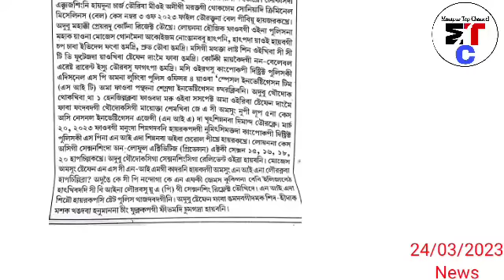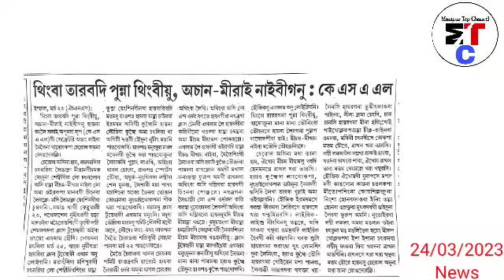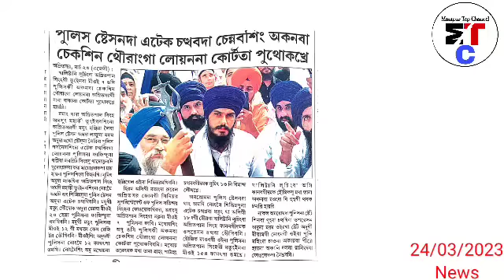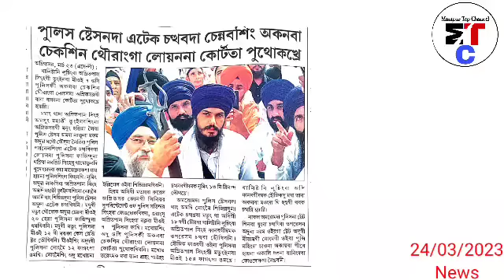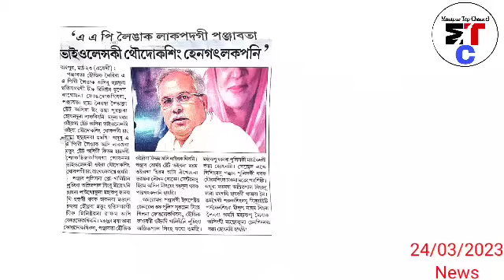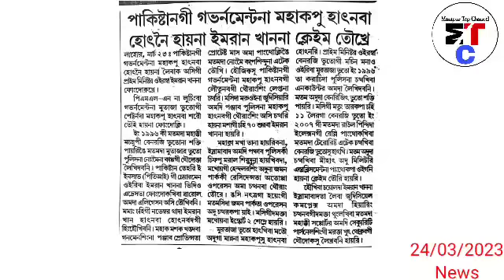🔥 Akoijam Nongnanba mihat kangpokpi district police na Ching Phuklabra